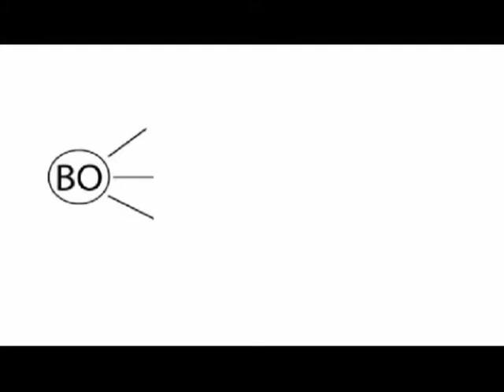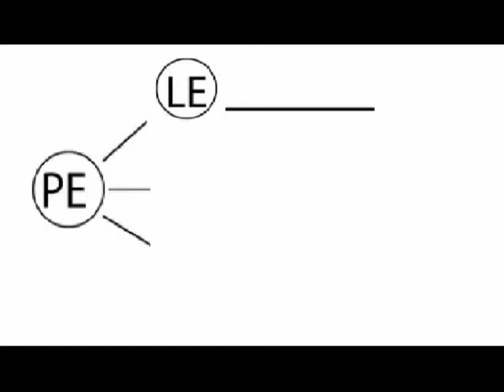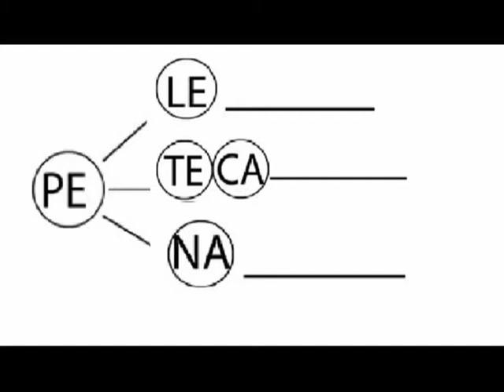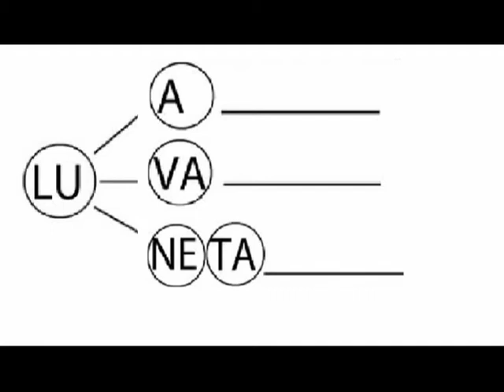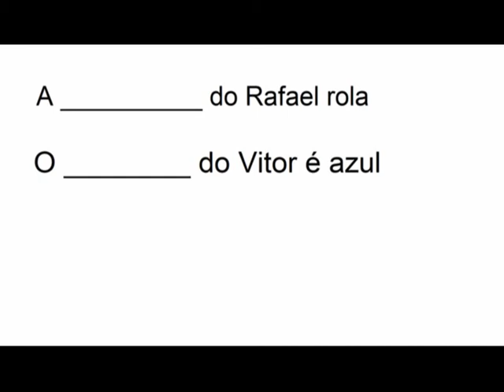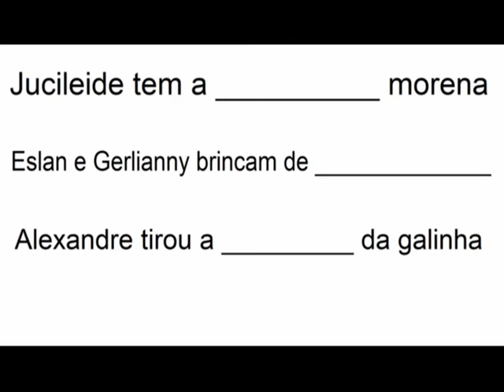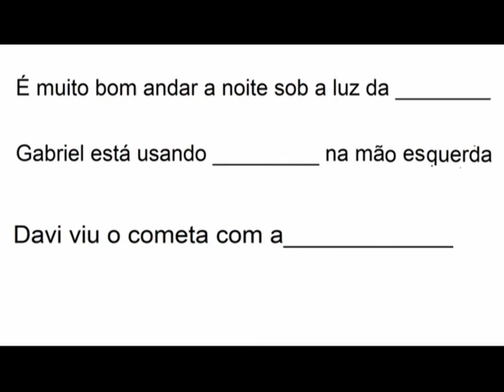Formando palavras e frases